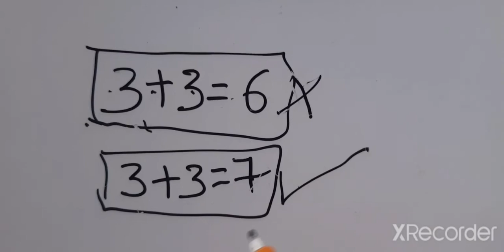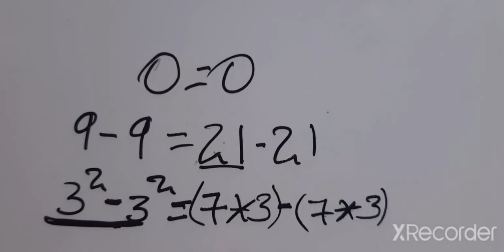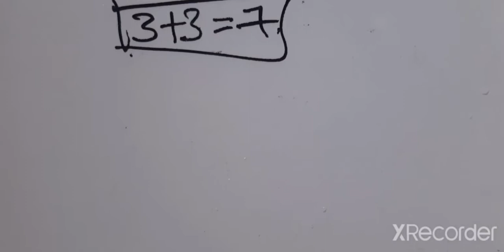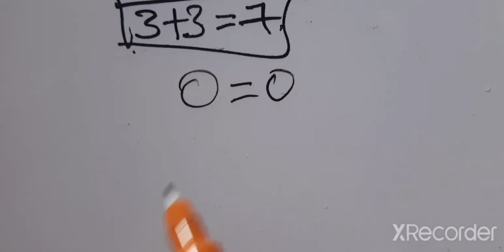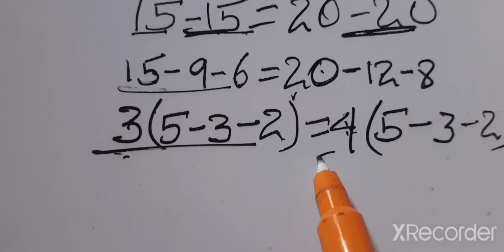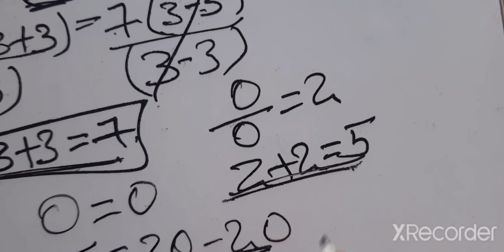3+3=7 how ? in Amharic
#3+3=7